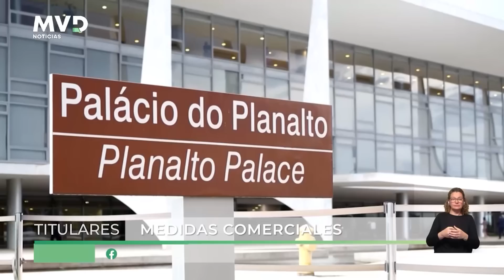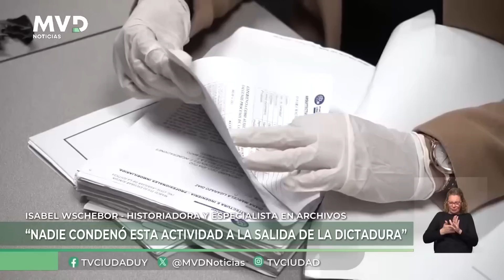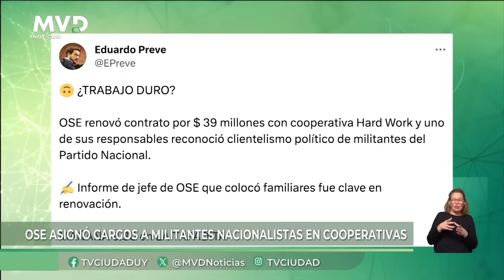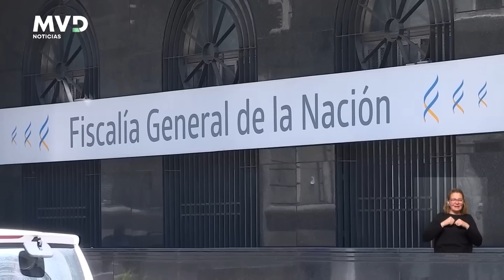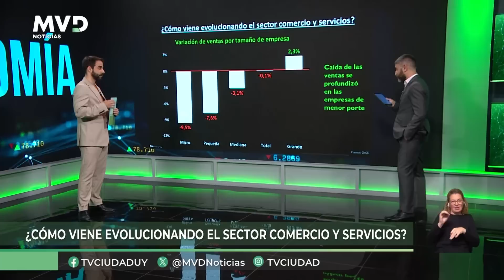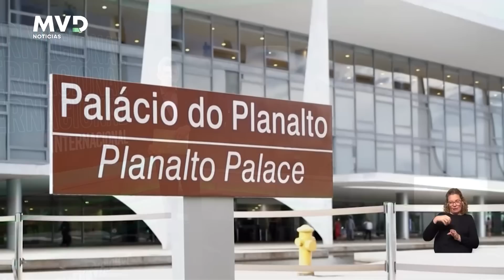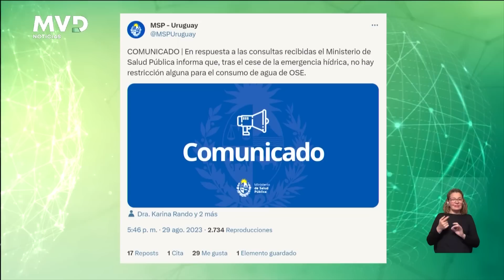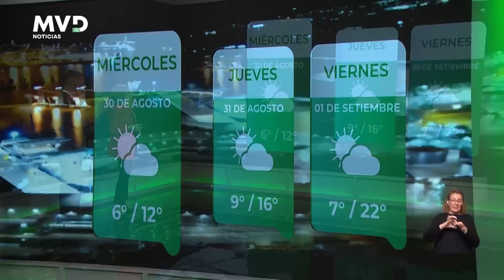MVD Noticias - Edición Central 29/8/2023